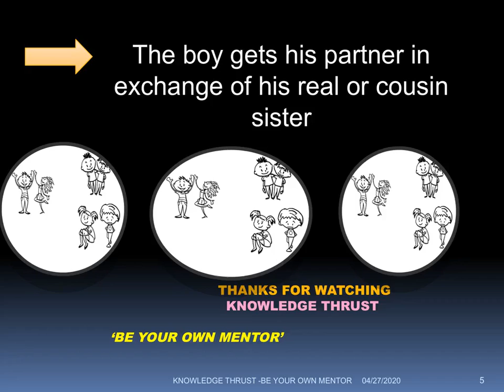Marriage Customs of Himachal Pradesh: Part 3